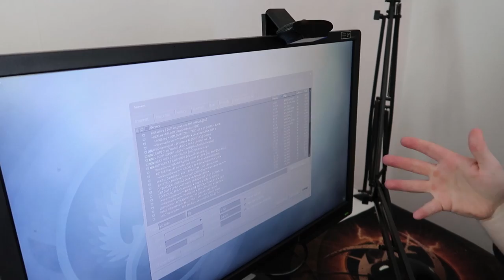BLI BÄTTRE PÅ CS:GO #5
ÖVRIGT:
➤ Kamera: Canon G7X mII, GoPro 4 Silver
➤ Mikrofon: RODE VideoMic GO, Generis GC-1
➤ Redigeras i: Adobe Premiere Pro CC
➤ Jag är född 1994 i Göteborg.
➤ Jag bor i Värmland.

PRENUMERANTER: 35 828

👇Undrar du något mer så är du välkommen till kommentarsfältet där nere 👇